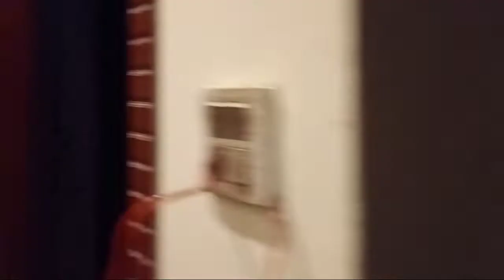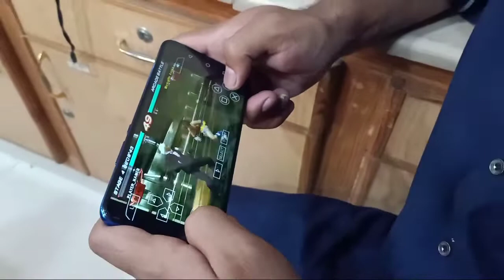India ki Saaazish? & Asadullah ka Mujra?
As you people know i am doing daily Vlogging. So, this is my 4th vlog of daily vlogging & Yes, if you want to see the Mujra performance of Asadullah.